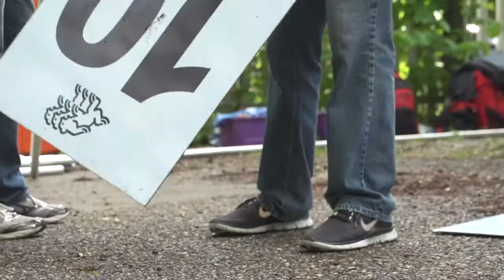gpbern2015: Alles bereit für ein einmaliges Lauffest!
Alles ist angerichtet für die 34. Ausgabe des Grand-Prix von Bern! Unvergessliche Momente warten auf uns. Vielen Dank an die 1'200 freiwilligen Helferinnen und Helfer. Grossartig!